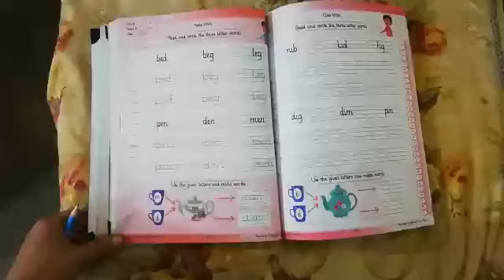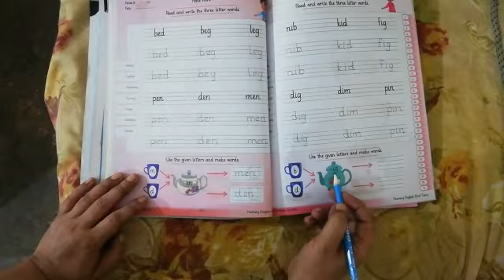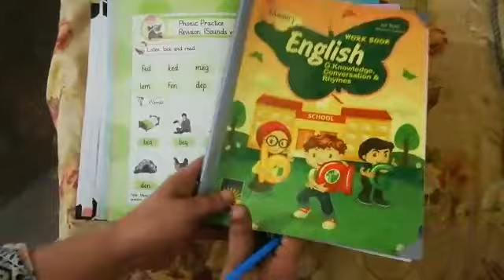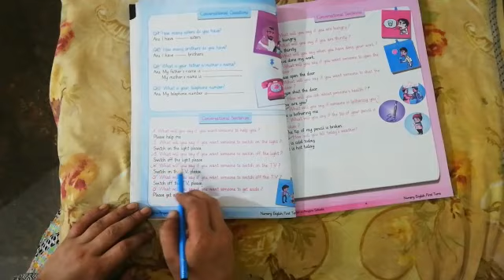Class nursery subject English lecture 10 topic "three letter words" day wednesday